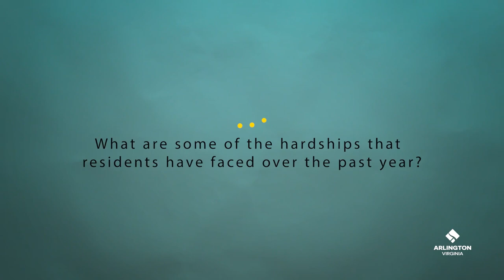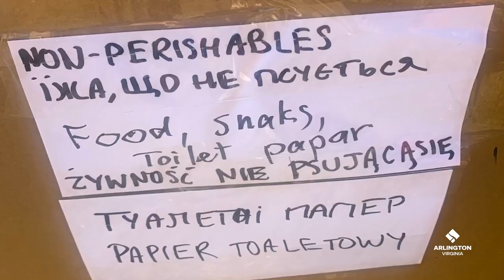Arlington Sister City: Ivano-Frankivsk, Ukraine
Learn about Arlington County's Sister City Ivano-Frankivsk, Ukraine, one year after the Russian invasion. The video gives a glimpse of how the Sister City program has created a strong bond, even during the toughest times.  arlingtonsistercities.org